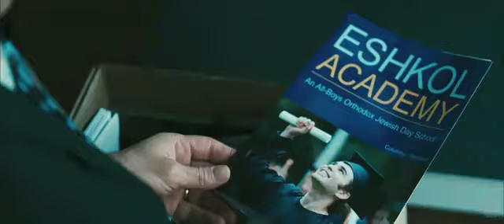Casino Jack - Bande-annonce HD (VO)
Bande-annonce de CASINO JACK de George Hickenlooper, avec Kevin Spacey.